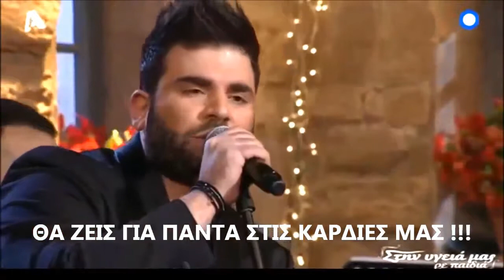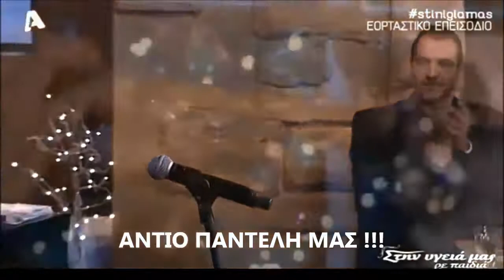Τι Σας Νοιάζει Λέει.!.;;...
.. PANTELIS PANTELIDIS